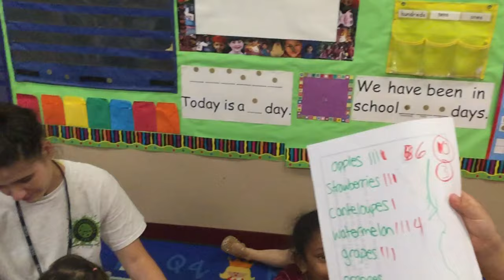Short Hills Week 7: WeeSTEAMers Pre K Camp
The WeeSTEAMers learn about fruit!